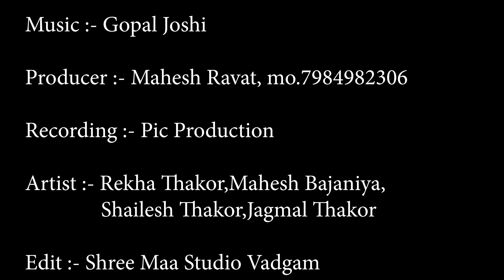Ramva java do piyar ma kanudo || Mosam Ravat || Arvind B. Thakor || SHREE MAA STUDIO VADGAM || sm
INSTAGRAM ID:- @SHREE MAA STUDIO VADGAM
                            (SHREE MAA STUDIO VADGAM)
GOOGLE:- SHREE MAA STUDIO VADGAM

Ramva java do piyar ma kanudo || Mosam Ravat ||Arvind B. Thakor ||Shree Maa Studio Vadgam ||
Insta id:-@shree maa studio Vadgam

Edit.By.:- SHREE MAA STUDIO VADGAM
                CHETAN C. JOSHI, MO. 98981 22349

Lyrice :- Sanket Chandisar

Singar :- Mosam Ravat
              Arvind B. Thakor

Producer :- Mahesh Ravat

Artist :- Rekha Thakor, Mahesh Bajaniya,
              Shailesh Thakor, Jagmal Thakor

Editing :- શ્રી માં સ્ટુડિયો વડગામ
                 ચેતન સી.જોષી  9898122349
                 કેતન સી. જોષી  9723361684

Camera :- Ketan C. Joshi, Chetan C. Joshi,
                  Mahesh Raval, Lalo Thakor

Spasyl Thanks :- Javanji Thakor, Bharat Thakor,
                              Suresh Ravat, Vipul Ravat,
                              Jagdish Thakor, Manoj Thakor

Sikotar Musicl Channel
Chetan Joshi- Channel Head, Channel Editor
ketan Joshi- Creative Head

A Gujarati Music Video Channel